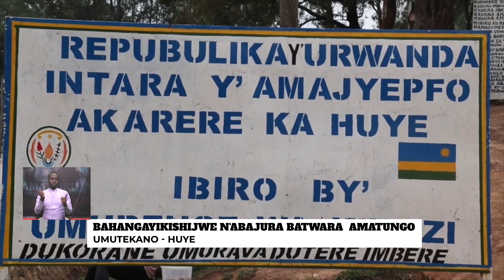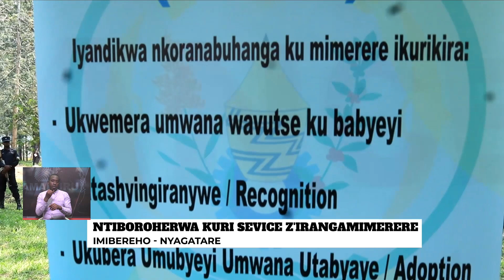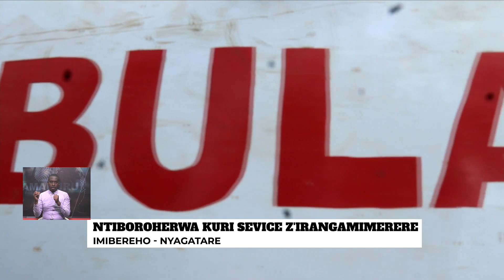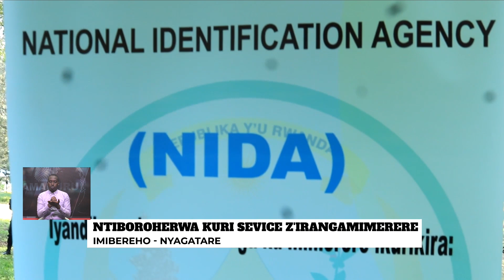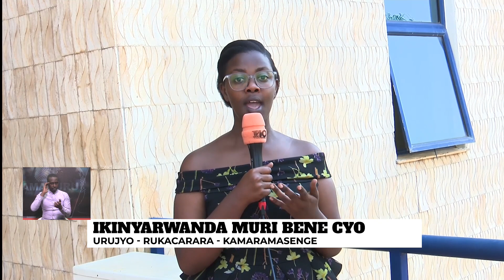AMAKURU10/08/22: UMWANA MUTO YISANZE MURI KASHO KUBERA INKA Y'UMUTURANYI|| IYUMVIRE UKO BYAGENZE